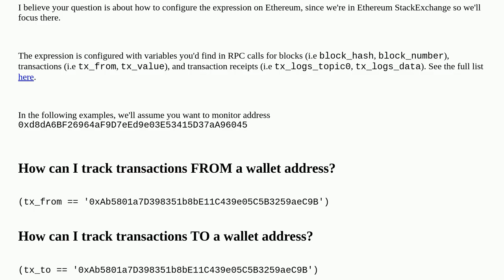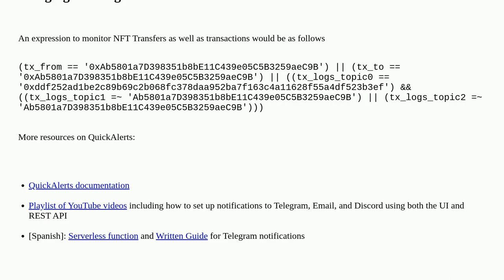Ethereum: Has anyone here used QuickAlerts?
Has anyone here used QuickAlerts?

A special thanks goes out to the community

  events transactions